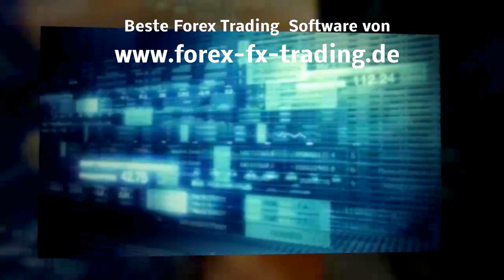Forex Trading Software lernen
Forex Trading Software für jedermann!
Einfach zu bedienen!
Schnell und einfach zu lernen!

Forex Trading Software für:

Anfänger, Privatpersonen, Berufstätige,
institutionelle Anleger und Vermögensverwaltungen!

Beste Forex Trading Software von